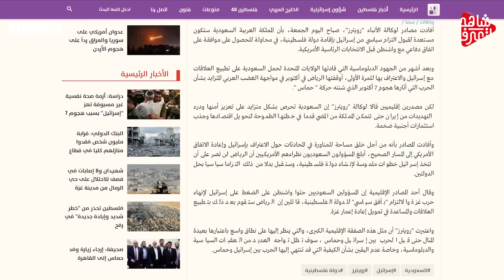بريطانيا " تعلن انسحابها " والحوثيون يعلنون عن مفاجأة عسكرية .. ومصر في موقف محرج .!!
تنبيه هام
بيان للمتحدث العسكري باسم جماعة أنصار الله الحوثيين يحيى سريع
بيان للمتحدث العسكري باسم جماعة الحوثي بشأن استهداف سفينة بريطانية
بيان للقوات المسلحة اليمنية التابعة للحوثيين بشأن استهداف سفينة أميريكية بعدة صواريخ في البحر الأحمر
الحوثيون: استهداف السفينة الأمريكية " كول " المتجهة لموانئ فلسطين
بعد مهاجمة صواريخ حكومة صنعاء للمدن العبرية.. كبار قادة تل أبيب يتحضرون للاستقالة.. بريطانيا تتخلى عن الولايات المتحدة وتتركها وحيدة أمام اليمن والعراق وسوريا وإيران .. أكثر من 800 مسؤول أمريكي وأوروبي وبريطاني يعلنون رفض دعم تل أبيب .. ضمانات عبرية صريحة لمصر بشأن الحدود .. بايدن يصرح: نحن نعمل ليلا ونهارا من أجل السلام وتأمين حل الدولتين .. بينما السعودية تقبل بالتزام سياسي عبري لأجل التطبيع ..  حاكم تكساس يهاجم بايدن: عليك التعلم من بوتين .. الناتو يوضح استفادة أمريكا من الحرب الأوكرانية .. بوتين يكشف أسلحة روسيا الجديدة التي تتفوق على الناتو والجميع .. وتصريحات خطيرة من قائد الجيش الأوكراني بعد عزله